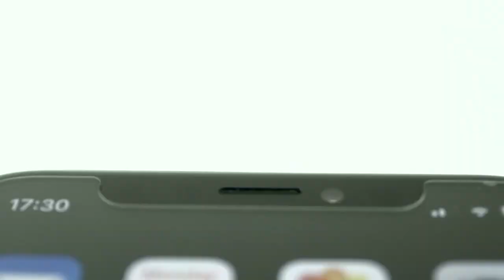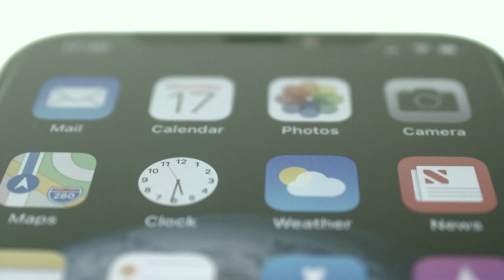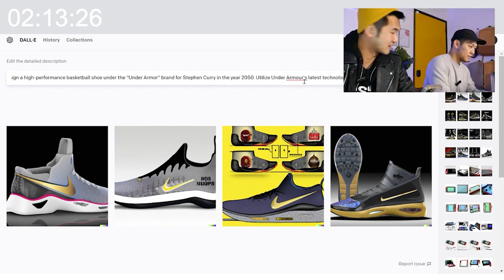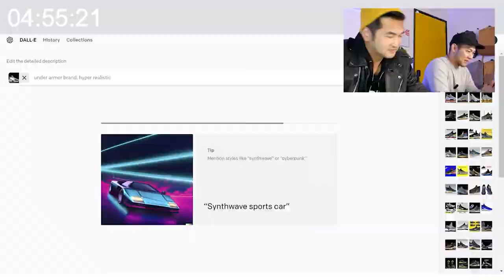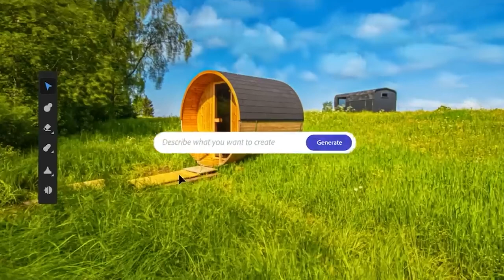Is it ethical to use AI in design?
As the lines between human creativity and artificial intelligence continue to blur, a pivotal question arises in the design community: "Is it ethical to use AI in design?" In this video, Jon and Mike dive deep into the heart of the ongoing debate surrounding the integration of AI in the creative process.

About Us:
Founded by an award-winning team with over 20 years of combined product development experience, Hatch Duo is an industrial design and product engineering company that helps startups hatch ideas by leveraging a competitive advantage through brand-focused design. Hatch Duo designs compelling product experiences for growing brands by seamlessly integrating mechanical engineering and industrial design.

Follow Hatch Duo on social media!